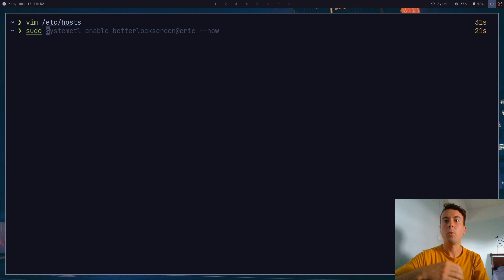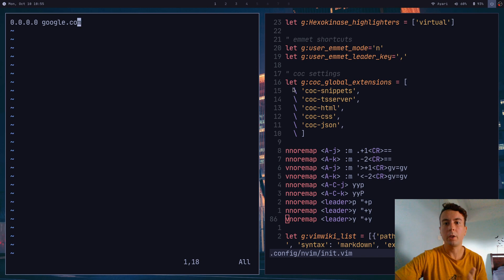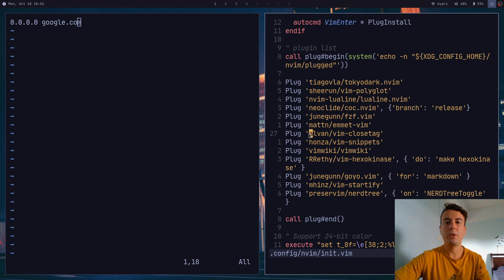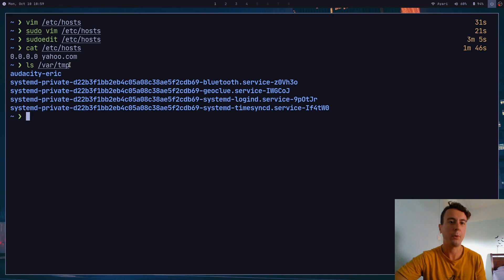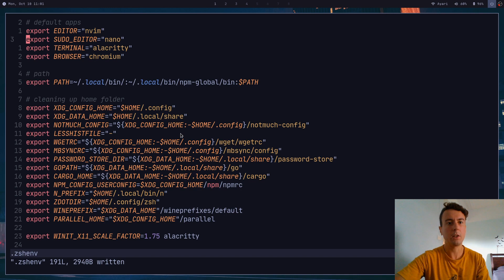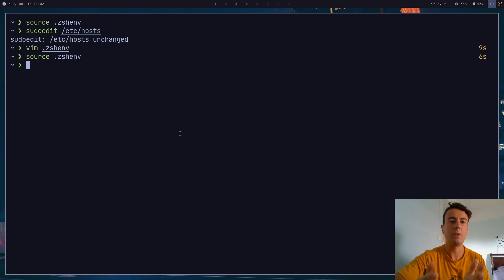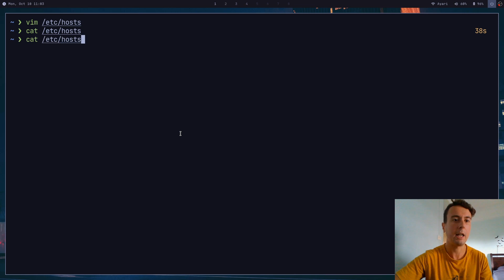Stop Using "sudo vim" IMMEDIATELY and Do This Instead (sudoedit)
Let me guess. You were going to edit a system file and typed in SUDO VIM like usual, right? In this video, I'll go over why you don't want to do that and what you should be using instead (sudoedit). Not only so you can keep your nice .vimrc file that you worked so hard on but for security reasons as well. Plus, if you want even more options, I'll show you some tricks to write a read-only file with Vim anyway...

0:00 Intro
0:51 sudo vim not using your vimrc
1:34 Security issues with sudo vim
2:22 Using sudoedit
4:02 Setting the editor sudoedit uses
5:14 Alternatives to sudoedit
5:36 Saving a read-only file with w !sudo tee %
6:31 Using the suda.vim plugin to write to read-only files
6:41 Conclusion